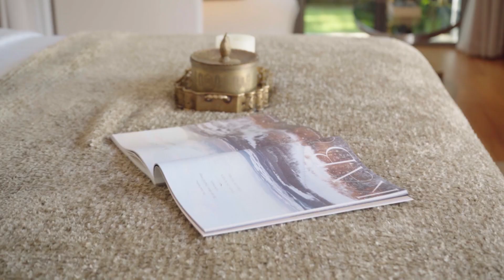Anchan Villas: Inside Look With Managing Director Preechapol Sae-Tiw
In this exclusive interview, Preechapol Sae-Tiw, Managing Director of Anchan Villas, dives deep into the history of Anchan Villas and unveils exciting details about their upcoming project launches (Anchan Mountain Breeze and Anchan Indigo). Discover the inspiration behind Anchan Villas, the vision for their future, and the unique experiences they offer homebuyers seeking luxury and tranquility in Phuket.